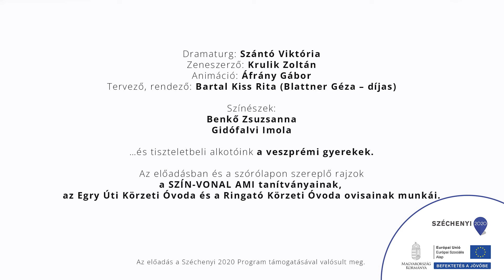Otthon | trailer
Mit jelent az otthonunk, hol lehetünk otthon a világban? Egy kislány és egy süni találkozásán keresztül kapunk választ ezekre a kérdésekre, miközben festői színpadi képeket sorakoztatnak föl az alkotók. Ahogyan kinyílnak és becsukódnak a varázslatos paraván ablakai egyre többet tudunk meg e csoda helyről, ahol mindannyian – színészek, nézők, bábok és dallamok – közösen otthonra lelünk.

Ajánlott korosztály: 4 éves korig

Színészek, Alkotók
Dramaturg: Szántó Viktória
Zeneszerző: Krulik Zoltán
Animáció: Áfrány Gábor
Tervező, rendező: Bartal Kiss Rita (Blattner – díjas)

Színészek:
Benkő Zsuzsanna
Gidófalvi Imola
…és tiszteletbeli alkotóink a veszprémi gyerekek.